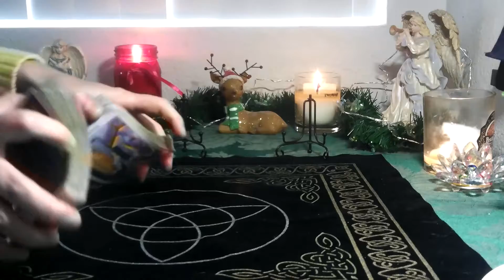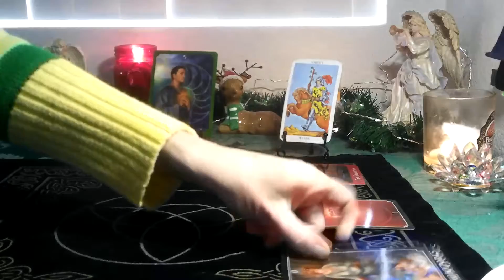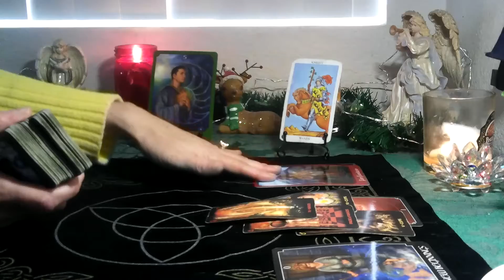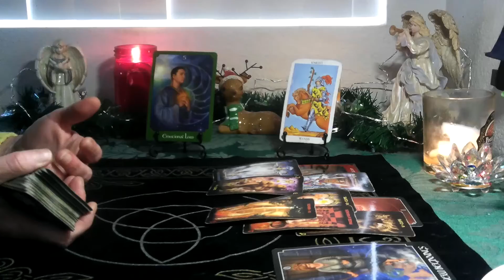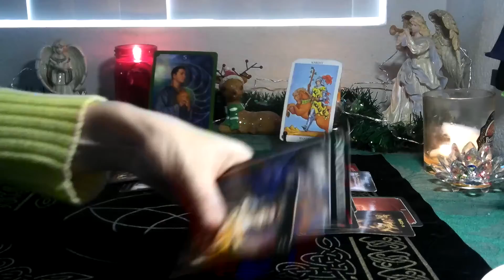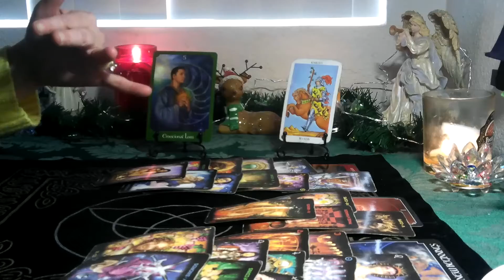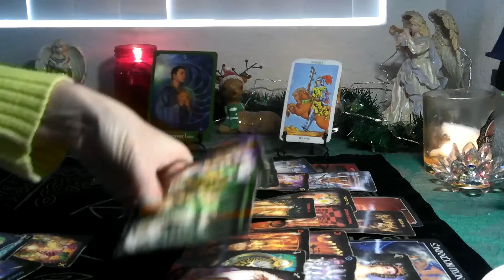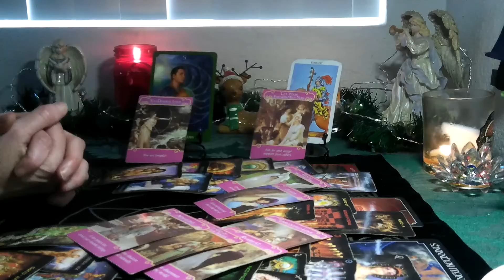CANCER- DECEMBER 2021 (19TH- 24TH) THEY WANT TO FIX IT, MISERABLE WITHOUT YOU!